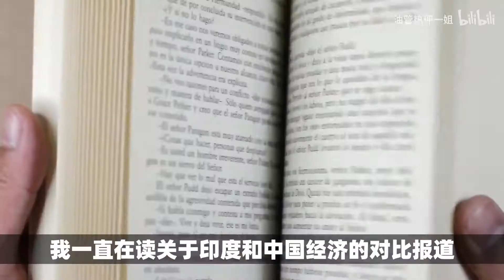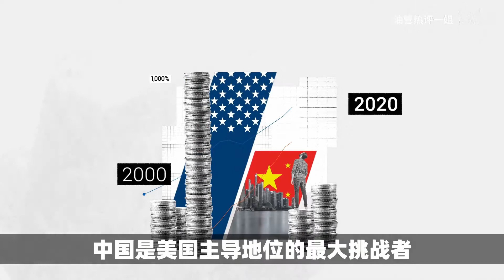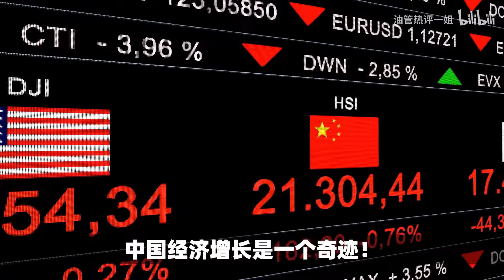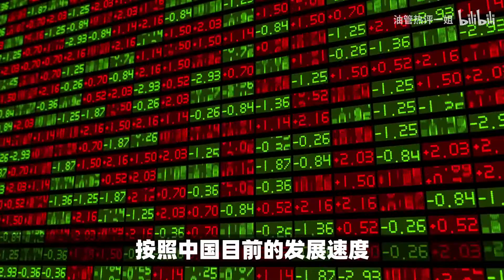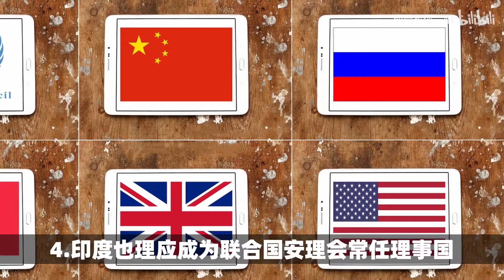中国和印度谁才是下一个超级大国 印度网友 印度成为超级大国的日子不远了！